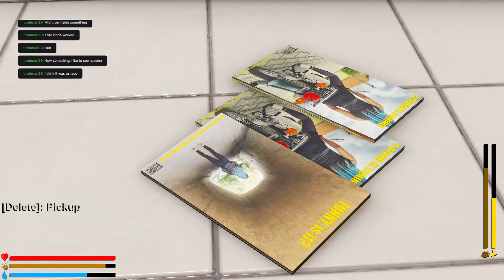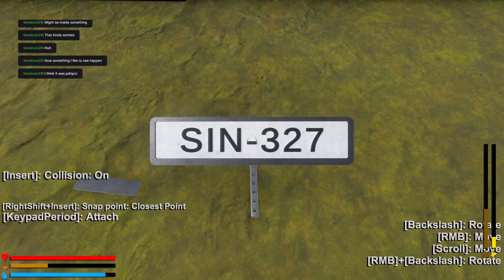The Long Drive Ep15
Watch the game freak out and crash as well as me!